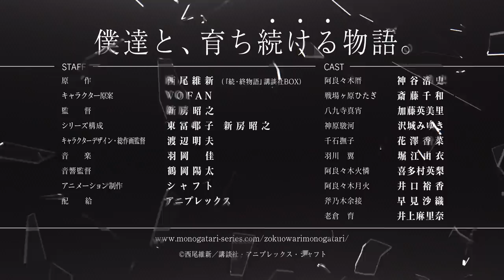映画『続・終物語』本予告編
西尾維新の小説「物語」シリーズのうち、「終物語」のその後が描かれた作品をアニメーション化。高校生活を終えた主人公・阿良々木暦が、鏡の中の世界に迷い込むさまを映す。ボイスキャストには阿良々木暦役の神谷浩史のほか、斎藤千和、加藤英美里、沢城みゆきらおなじみの声優陣が集結。アニメーション制作をシャフトが担当し、監督を『物語』シリーズをはじめ、『打ち上げ花火、下から見るか？横から見るか？』などの新房昭之が務める。
(C) 西尾維新／講談社・アニプレックス・シャフト